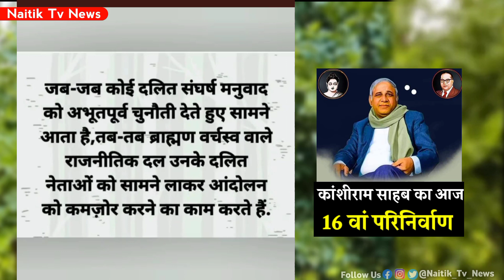मान्यवर साहब कांशीराम जी के परिनिर्वाण पर चंद्रशेखर ने बोली बड़ी बात।Kanshiram।chandrashrkahr ravan